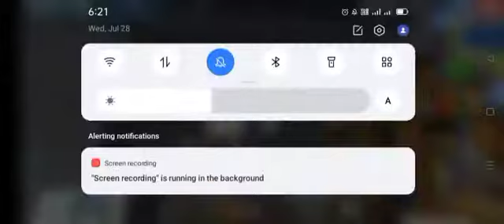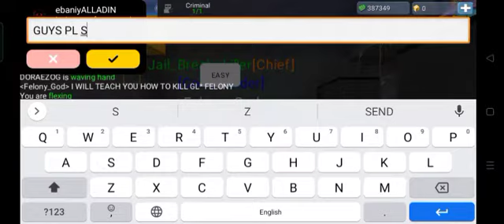How to kill glass felony || Dark Killer Bg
How to kill glass felony in jail break, blockmango

Dark killer